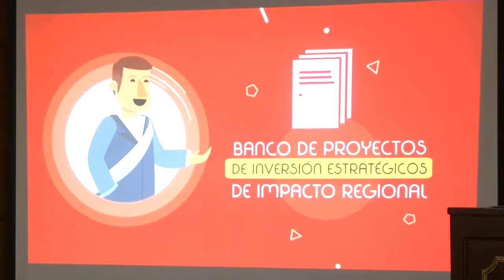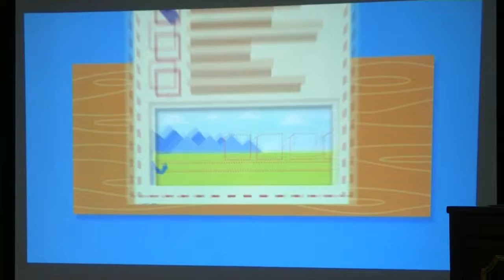ALCALDES FIRMARON PROYECTO DE ASOCIATIVIDAD DEL CENTRO DEL VALLE.